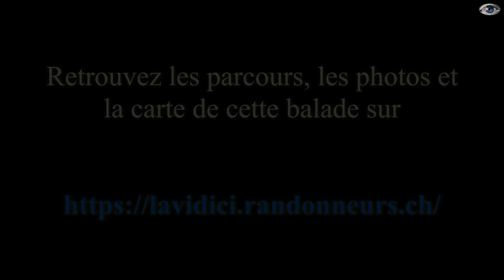lavidici.tv Orbe rando balade autour des fontaines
lavidici.tv. Balade autour des fontaines d'Orbe par notre globe-trotter Cédric Dutoit. Évadons-nous en sa compagnie!